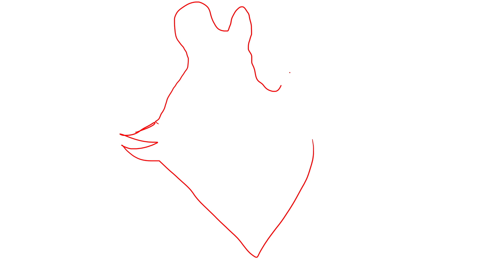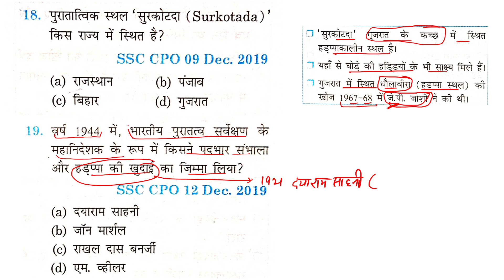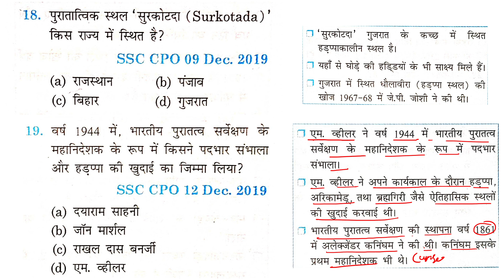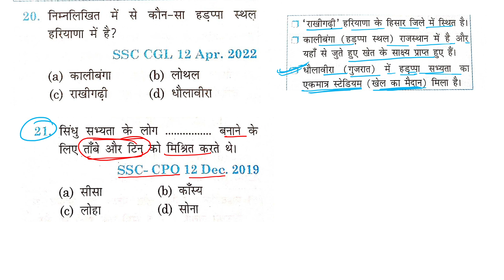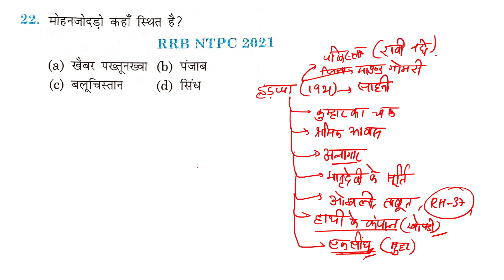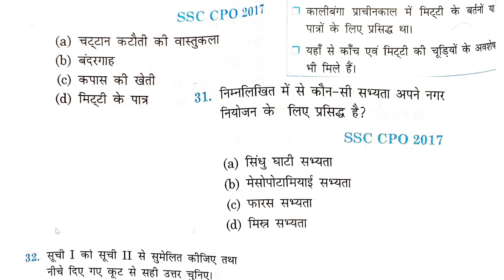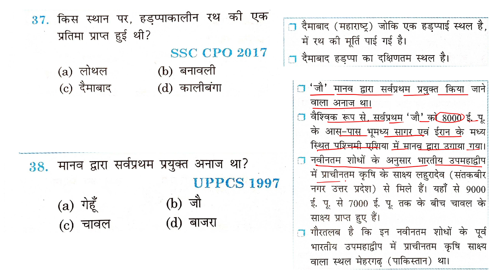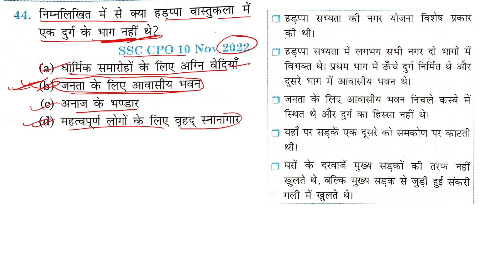History Part-2 सिंधु सभ्यता (Sindhu Civilization) || हड़प्पा सभ्यता